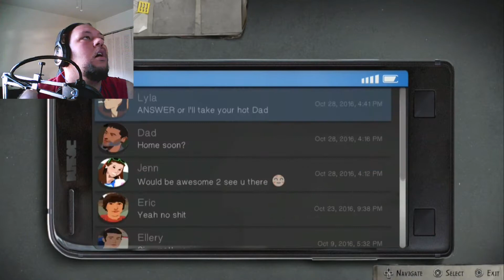Life Is Strange 2 Episode 1 A New Power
Description: Welcome to my official playthrough of Life Is Strange 2 In this episode we are getting ready for a party tonight and we help our dad with the car and we talk to Lyla and in the end we are forced on the run when a power goes awry when our dad is killed by a cop after a confrontation from a bully neighbor.